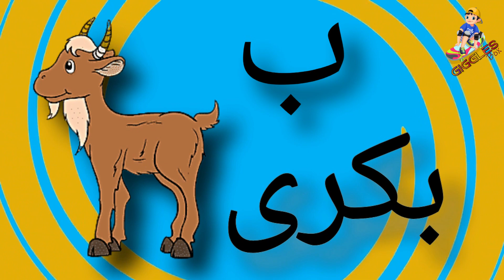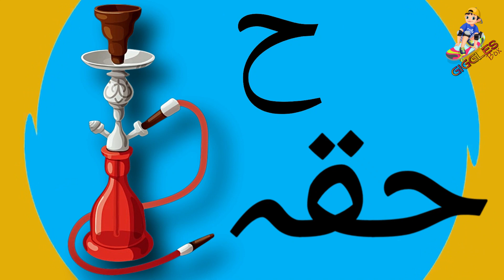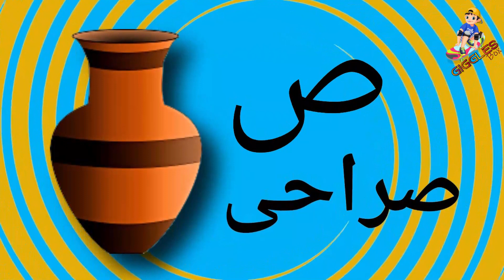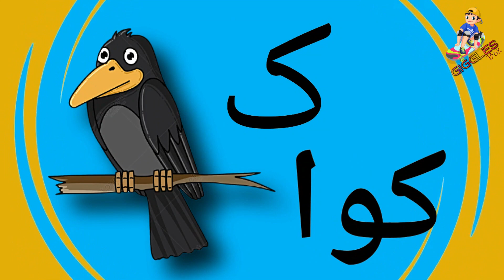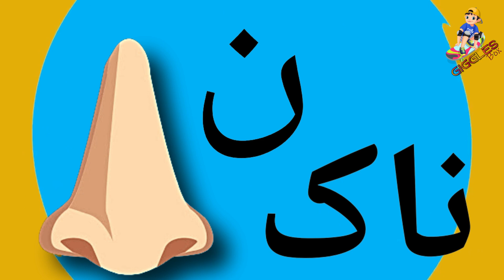Alif Bey Pe || Phonics Urdu || Urdu Takhti || Voice With Pictures